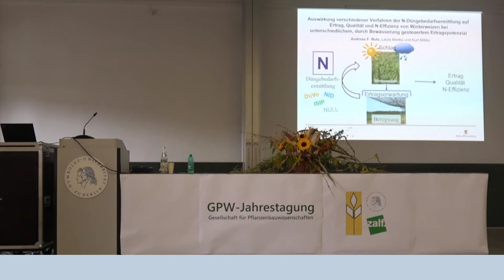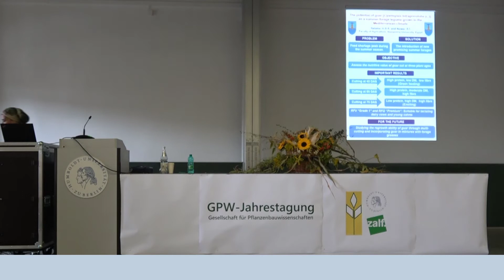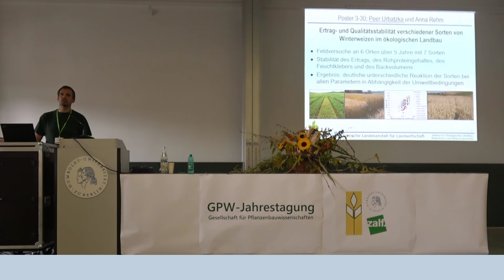Elevator Pitch von Dr. Heba Salama (Uni Kiel) @ 62. Tagung der GPW (Berlin 2019 )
Dr. Heba Salama (Uni Kiel) auf der 62. Tagung der Gesellschaft für Pflanzenbauwissenschaften e. V.  (GPW)
"Landscape matters – Agrarlandschaften der Zukunft"
 10. - 12. September 2019
Humboldt-Universität zu Berlin
Video Copyright: Thanh Hien Huynh